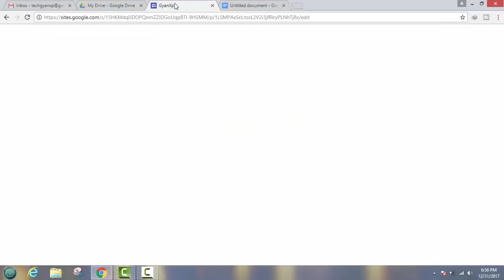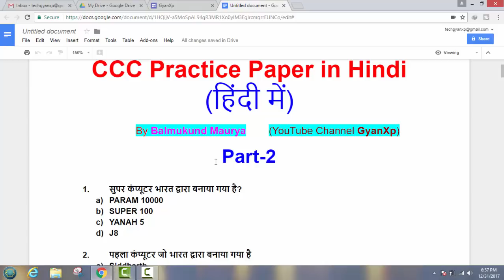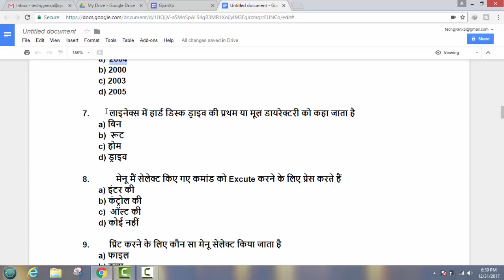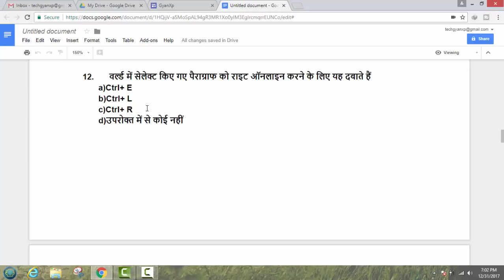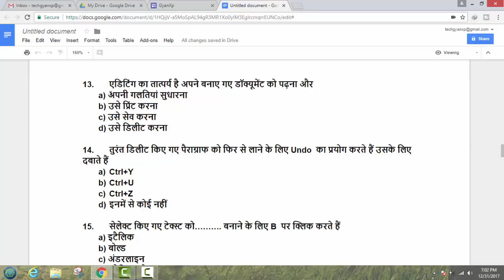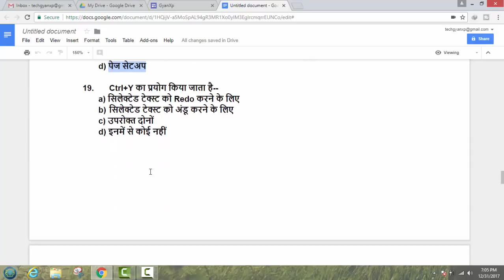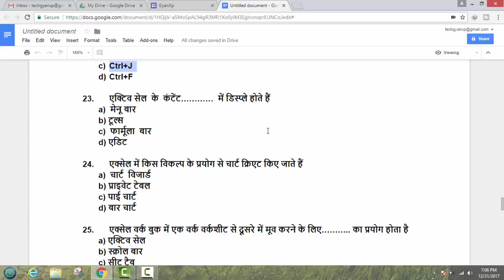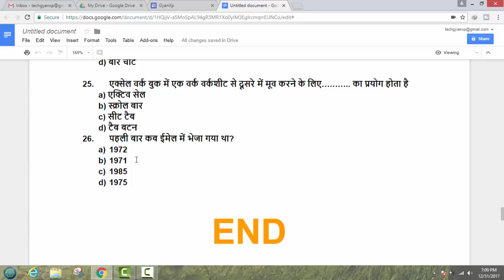CCC Question Paper in Hindi (Part-2) | CCC Computer Course in Hindi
In this Lecture you will learn the 200 Important Questions for CCC Exam 2018 in Hindi with Solution.